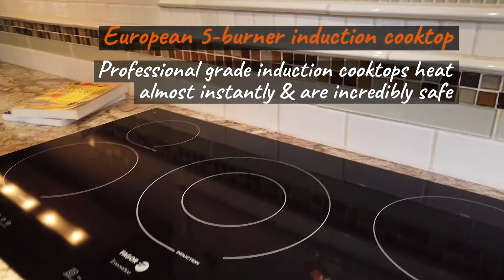KItchen Upgrade Ideas - Home for sale in the Renton Highlands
This kitchen should be on display in a showroom! Schedule a private a showing today!